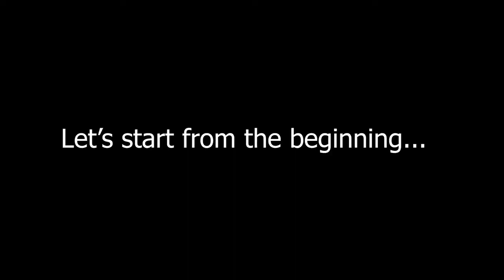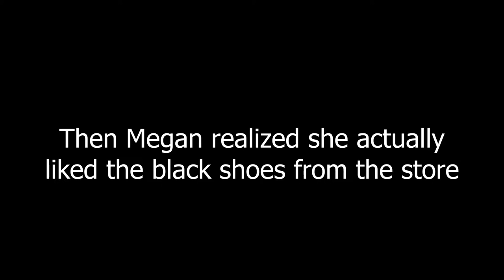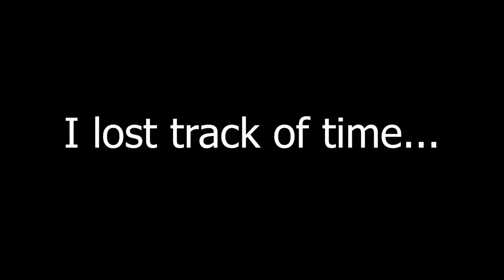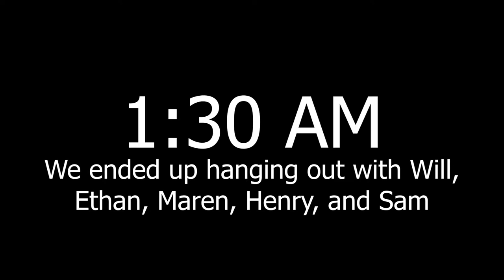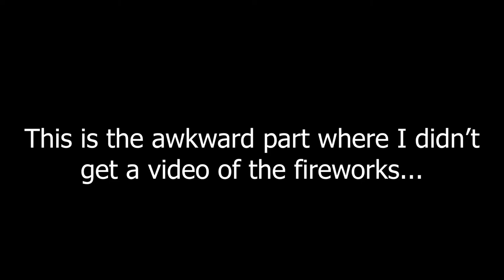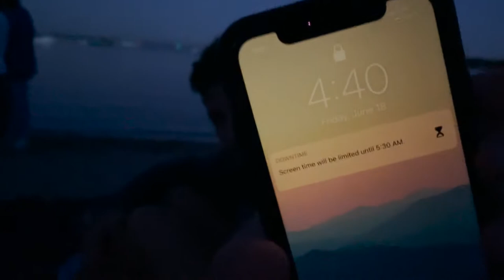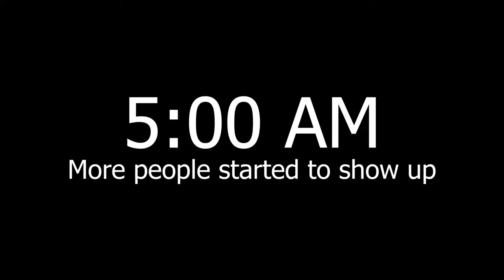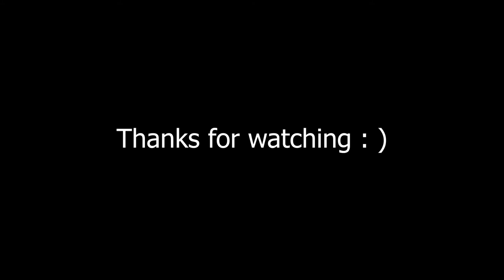SENIOR PROM 2021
Enjoy my first and last senior prom in high school!

**Masks were not required at prom since we were fully vaccinated**